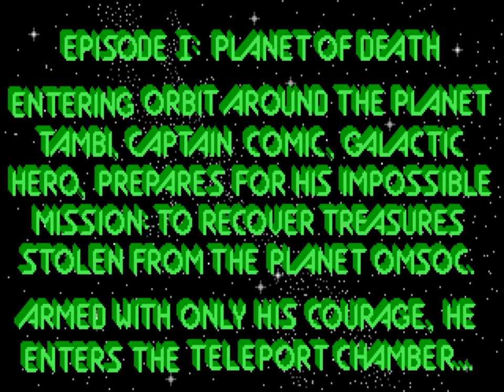Let's Play Captain Comic: Part 1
Ok. Ok, ok, ok. Ok. OK. I, ok.